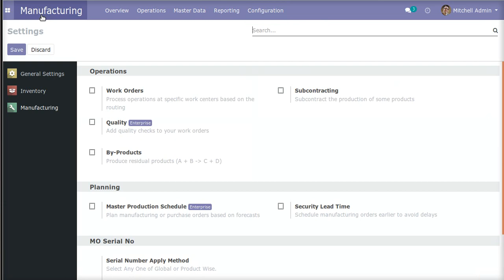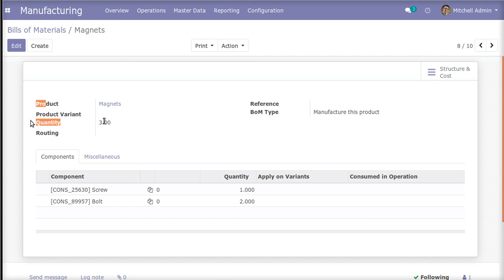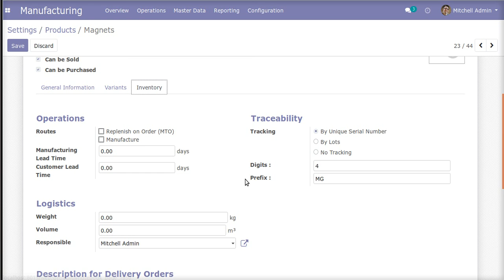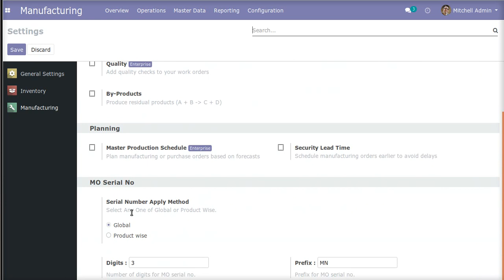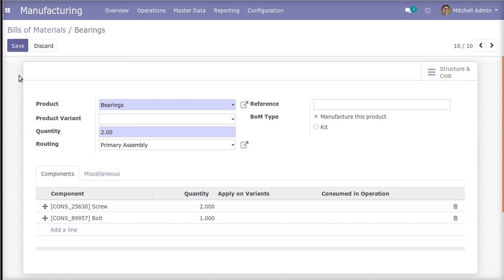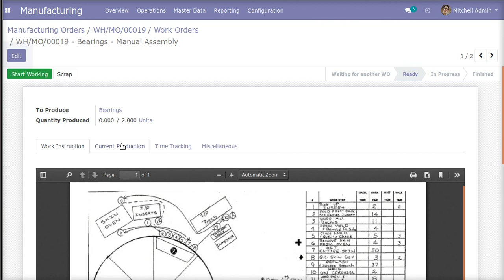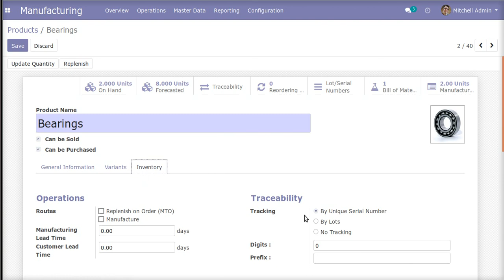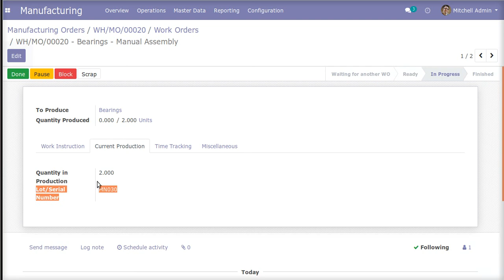How to Generate Serial/Lot number from Manufacturing Order | Odoo Apps Features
-- This Odoo apps helps to generate a serial number and lot number from MO, It is very useful to generate custom serial no for manufacturingorder by user.

-- This Odoo app generates an automatic serial number and lot number from the manufacturing order or from the work order when the manufacturing order finished/done with the Manufacturing produce option or done from the work order.

-- This serial/lot number sequence comes with prefix and sequence defined on the configuration settings.

1. Import Lot/Serial Number in Picking-Receipt and Transfer from Excel File
2. Add Serial Number Via Barcode On Picking(Shipment/Delivery) in Odoo
3. Import lot number with stock from excel